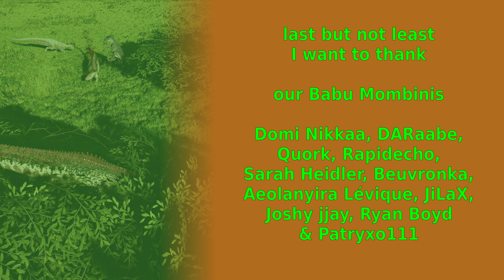The Isle Evrima - No Need To Fear - Horde Test - Tenontosaurus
I wanted to see how it's like to fight omnis as teno now. I was pretty nervous because of all the talking about them being so OP, but, guess what, there's no need to fear them. as expected, grapple doesn't have that big impact as many people claim. at least I'm not afraid of omnis anymore ;-)

A Call From the Wild - Rune Dale (12sec - 2min 27sec)
Muspelheim - Dragon Tamer (2min 27sec - 4min 45sec)
Hey Rudie - Wanna Beat (4min 45sec - 5min 44sec)
Show Them Who You Are - Ruiqi Zhao (5min 44sec - 7min 47sec)
Can't Dampen My Spirit - Adriel Fair (7min 47sec - 10min 10sec)
Sparring Partner - Jon Bjork (10min 10sec - 10min 41sec)
Quiche for Two - Raymond Grouse (10min 41sec - 13min 02sec)
A Hectic World - Raymond Grouse (13min 02sec - 14min 31sec)